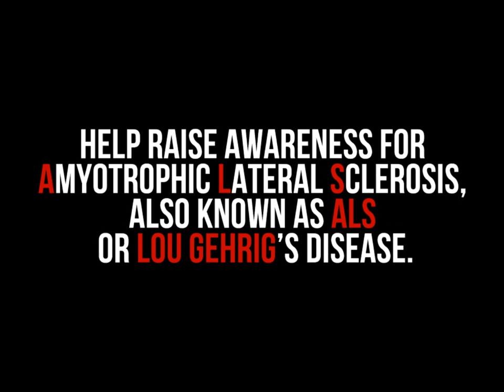King Mo IceBucketChallenge - ALS Awareness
In support of ALS, MMA Fighter King MO accepts Former Bellator Champion Michael Chandler's
@Mazzuca87, you're next! You have 24 hours to complete. Don't be scared!

FYI, No, we ain't doing this to cool down from hot summer temperatures. The  “Ice Bucket Challenge” is a viral movement designed to raise awareness for Amyotrophic lateral sclerosis, also known as ALS or Lou Gehrig’s disease.